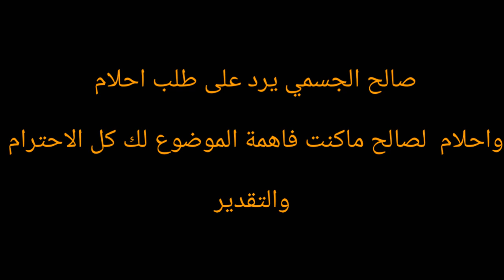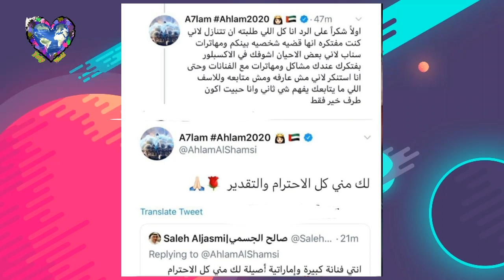صالح الجسمي يرد على أحلام بعد تدخلها في قضية مريم حسين